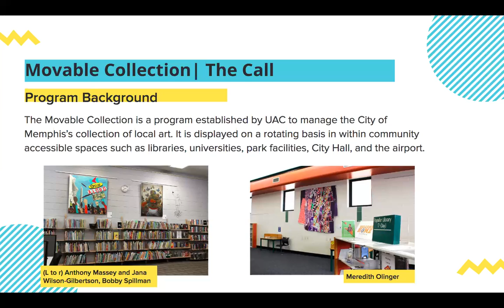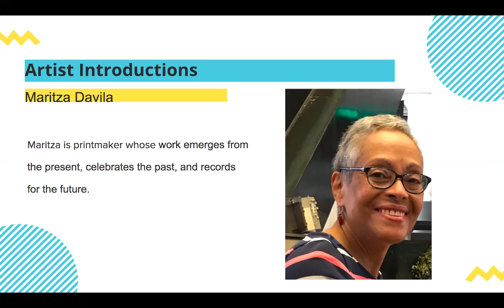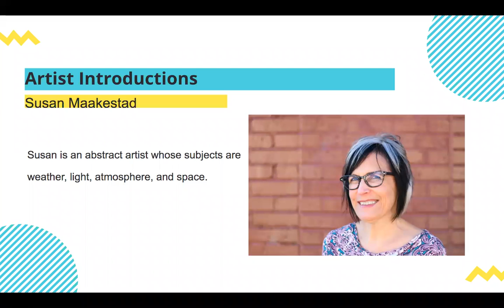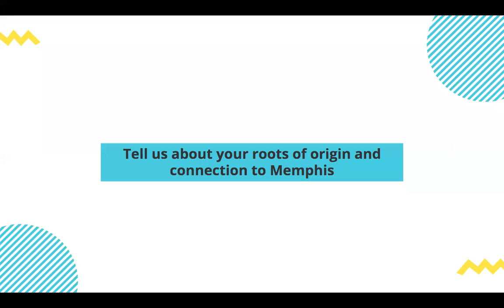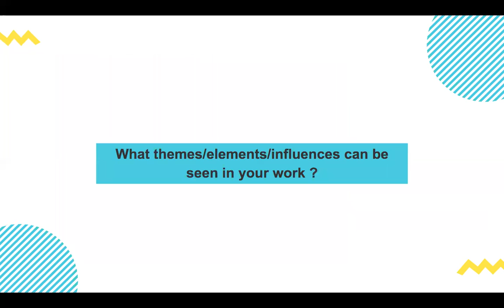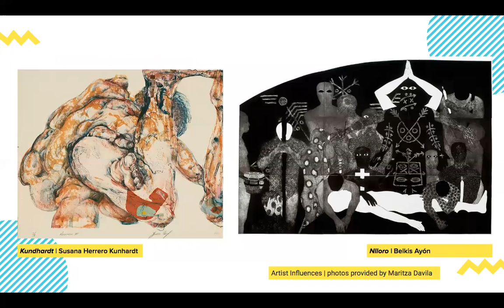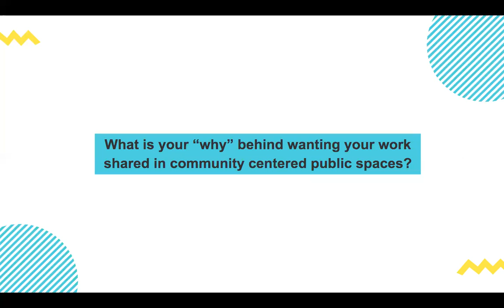Movable Collection Artist Talk Series: Two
Memphis based artist Maritza Davila and Susan Maakestad share in depth detail and analysis about their featured Movable Collection pieces "Be the Change You Want to See" and "#34 Wanderlust"